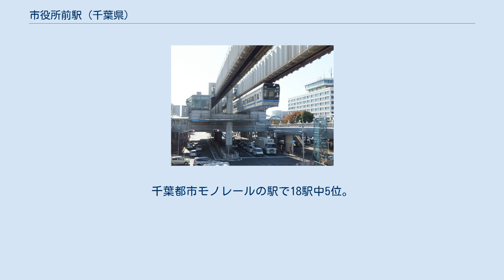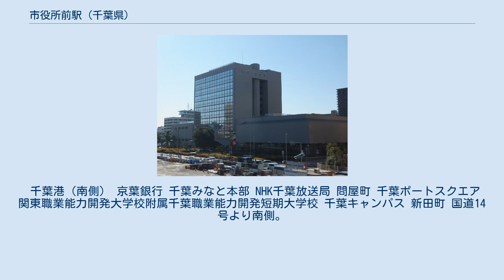市役所前駅 (千葉県)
駅北側 2・5番出入口（2011年10月28日） 千葉市役所 右は当駅連絡通路（2011年10月28日） 市役所前駅（しやくしょまええき）は、千葉県千葉市中央区千葉港にある、千葉都市モノレール1号線の駅である。
隣の千葉駅から分岐する2号線の列車も乗り入れる。
駅番号はCM02。
 相対式ホーム2面2線を持つ高架駅。
駅員無配置。
千葉市役所と連絡通路でつながっている。
 2019年度の1日平均乗車人員は2,581人である。
千葉都市モノレールの駅で18駅中5位。
 駅北東側を国道14号、国道357号が走る。
当駅を中心とする半径1キロメートル（km）範囲内には千葉駅、京成千葉駅、千葉中央駅、新千葉駅、千葉みなと駅があり、状況によっては徒歩での移動の方が早く到達する場合もある。
 当駅4・5・6番出入口方面。
 千葉港（北側） 千葉銀行 本店営業部 登戸 登渡神社 当駅1・2・3番出入口方面。
 千葉港（南側） 京葉銀行 千葉みなと本部 NHK千葉放送局 問屋町 千葉ポートスクエア 関東職業能力開発大学校附属千葉職業能力開発短期大学校 千葉キャンパス 新田町 国道14号より南側。
 新宿